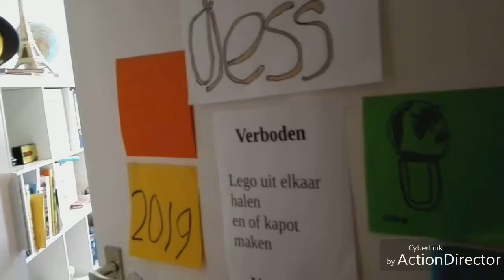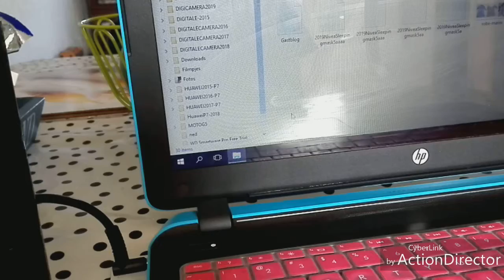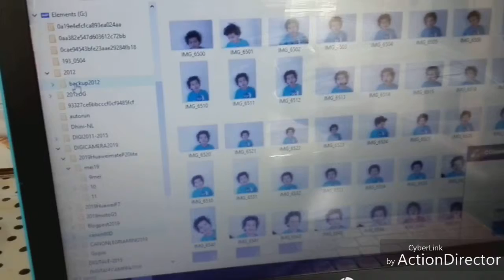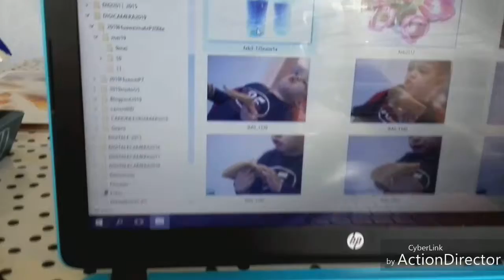Rummikub, moederdag cadeaus, selfie statief Aliexpress | Weekvlog #19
- Selfie statief